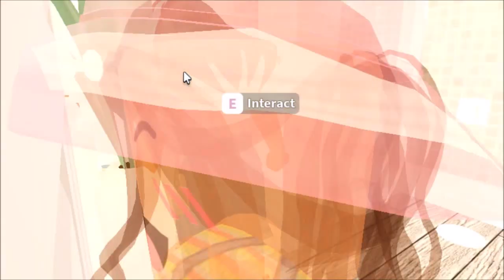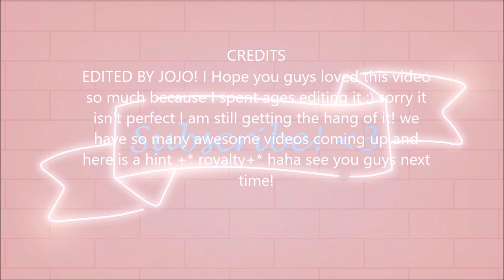House shopping after our last one burnt down! Bloxburg family roleplay // ItzChloe&Jojo // Roblox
Hi guys! I spent ages editing this video so I hope you love it! huge thanks to chloe who made the town and the thumbnail! If you don't mind could you write a nice comment in the comment section it would really make our days! anyway enjoy the video!

Hi everyone, the town took ages, so please spread some love! Thank you. :) - Chloe

Credits to Mila for letting us see her amazing home! ( the first one )